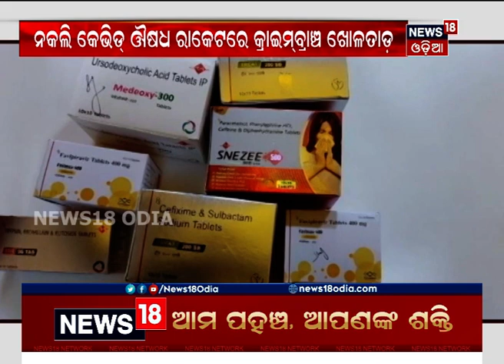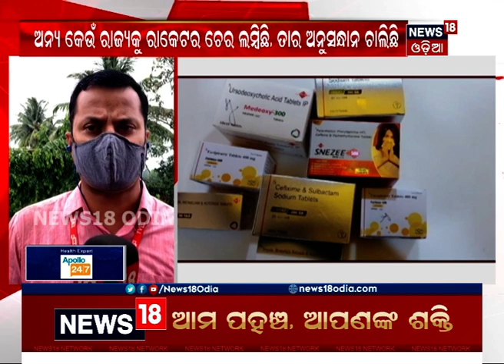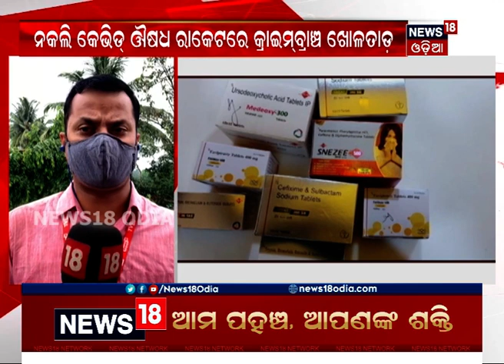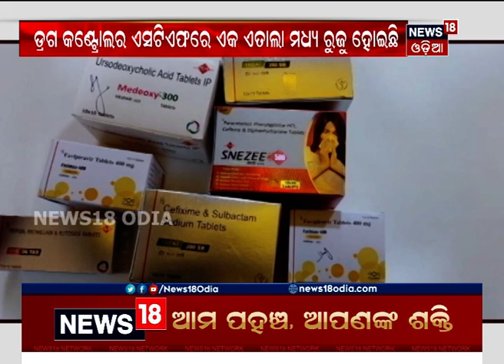ନକଲି କୋଭିଡ୍‌ ଔଷଧ ରାକେଟର କ୍ରାଇମ୍‌ବ୍ରାଞ୍ଚ ଖୋଳତାଡ଼: ୩ ଦିନ ଧରି ବିଭିନ୍ନ ଔଷଧ ଦୋକାନ ଓ ଗୋଦାମରେ ଛାନଭିନ୍‌